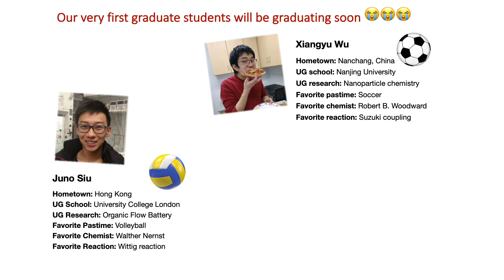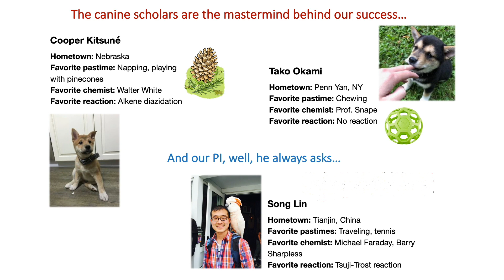Lin Lab Recruiting Video 2021 Spring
Introduction to our group members + preview of grad student panel discussion.